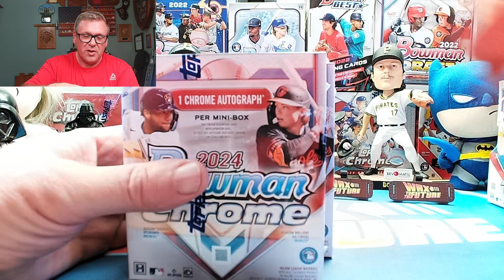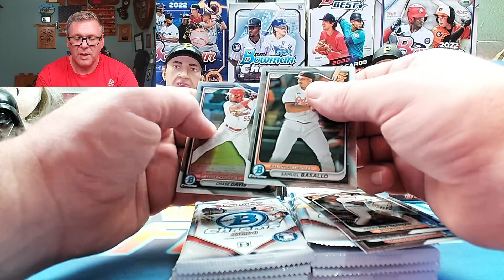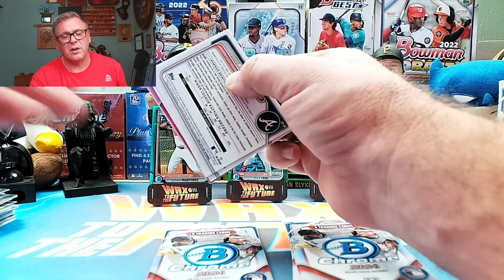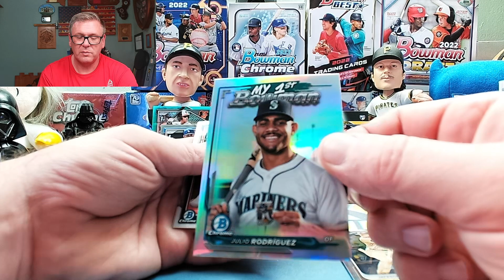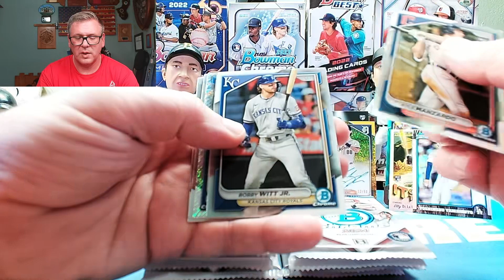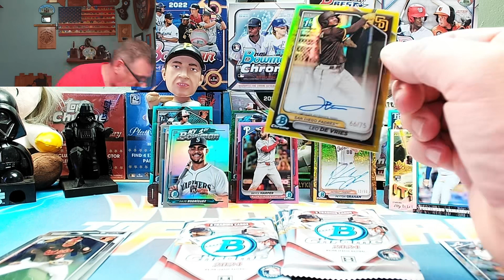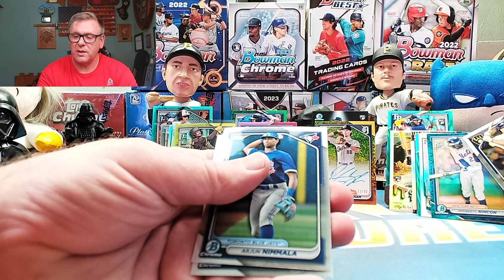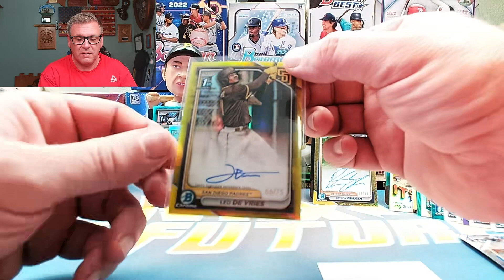Epic 2024 Bowman Chrome Hobby Box! Chase Card Numbered to 75?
In this episode of @waxtothefuture we open 2 hobby boxes and HTA boxes of 2024 Bowman Chrome.

Join us for an exhilarating unboxing of the 2024 Bowman Chrome hobby box! In this video, we dive deep into the latest releases, showcasing the stunning designs and impressive prospects. Watch as we peel back the packs, sharing tips on what to look for and discussing the hottest players of the year.

🎉 Highlights:

Stunning cards featuring top MLB prospects
Insights into the 2024 Bowman Chrome set
An exciting chase for rare parallels, including the coveted card numbered to 75!
Will we hit the jackpot with a major pull? Tune in to find out and see our reaction as we reveal the highlights of this epic box.